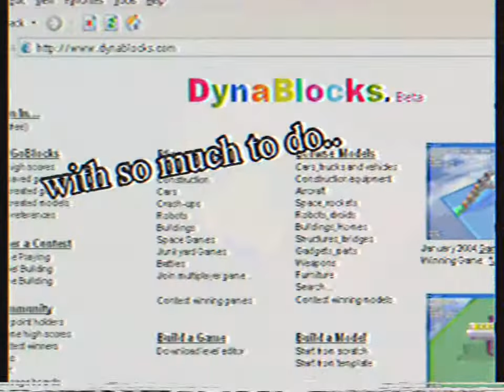Original DynaBlocks (a.k.a Roblox) Commercial (2003)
(DISABLED COMMENTS DUE TO PEOPLE NOT UNDERSTANDING IT IS A JOKE)

I found this tape of an 8 hour recording tape of TV when my mom accidentally left it on recording one night. When I got in the attic (to put up the Christmas tree,  because we’ve had that thing for a long time now) and found the tape. Decided to play it, and found the ORIGINAL AND FIRST Roblox COMMERCIAL. Good thing I knew anything about Roblox, if it was anyone else’s, they might have just thrown it away, so do what you want with this tape, considering selling it. i am going to fucking kill myself via shotgun to face tihs is not real it is a joke